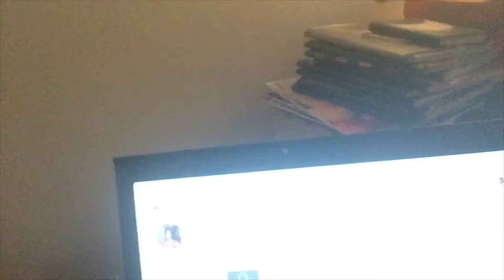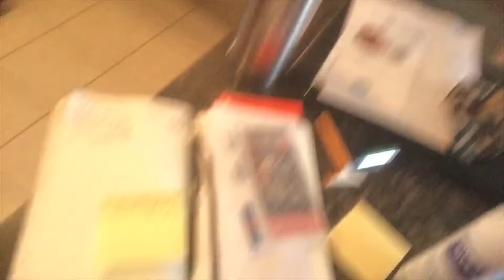Une Journée plus difficile que les autres